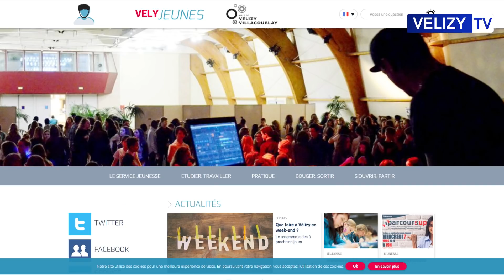Vélizy TV : Le JT du 16 février 2018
Au programme de votre JT cette semaine : Un aperçu du dernier Thé dansant qui s'est déroulé au centre Maurice Ravel, un apprentissage interactif du HIP-HOP à l'Onde Théâtre Centre d'art et pour finir, les activités proposées par l'espace jeunesse de Vélizy pendant les vacances scolaires.